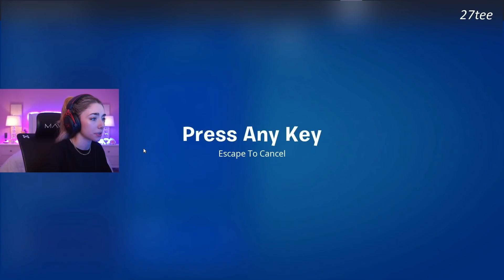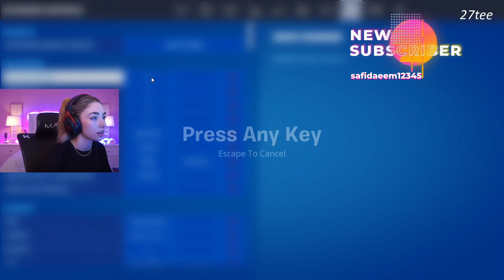Clix And Sommerset Play Fortnite Season 2 | Building Removed & New Tactical Sprint Fortnite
clix
fortnite chapter 3 season2
fortnite season 2 building removed
sommerset
tactical sprint
tactical sprint fortnite
clix react to fortnite chapter 3 season 2
sommerset plays fortnite chapter 3 season 2
building removed in fortnite chapter 3 season 2
fortnite